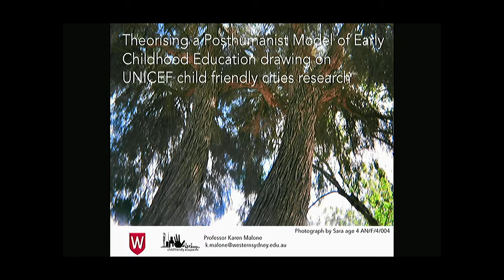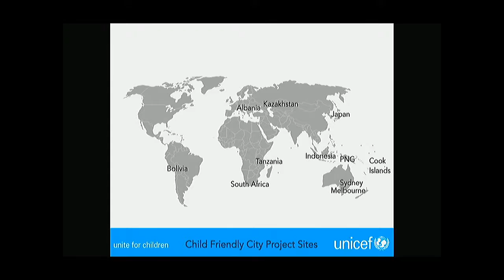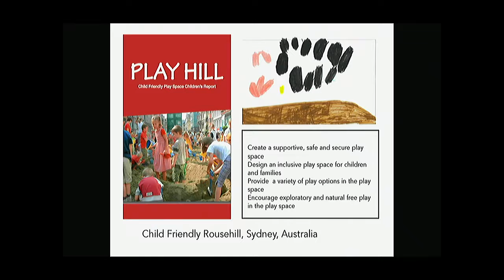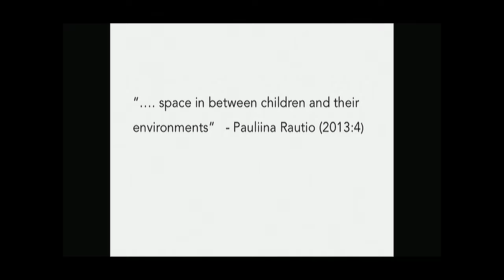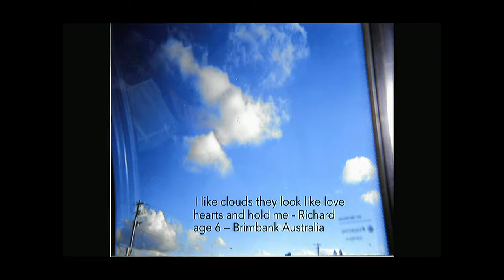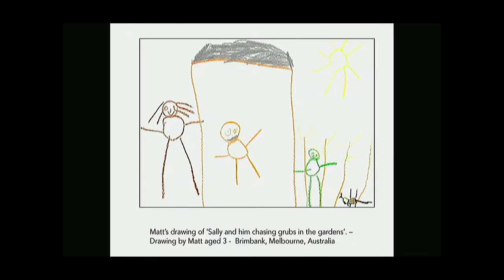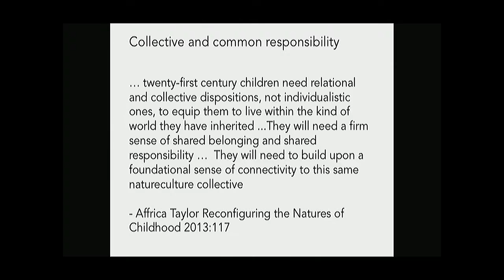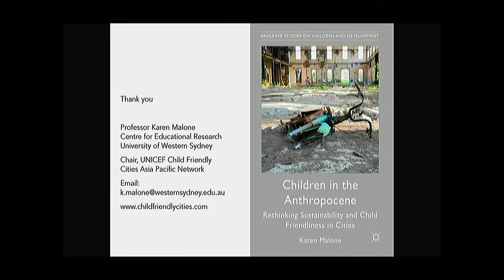Prof Karen Malone (Australia): Theorising a posthumanist model of early childhood education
MONDAY 3 OCTOBER 2016| 4.30pm | J1 Lecture Theatre, Epsom Campus

Early Childhood Seminar Series, in collaboration with Childhood and Youth Research Network
Directors: Dr Marek Tesar & Maria Cooper

Theorising a posthumanist model of early childhood education drawing on UNICEF child friendly cities research
Abstract:

Responding to the impact of the Anthropocene on children’s lives (climate change, natural disasters, pollution, poverty) I believe there is a need to reconsider the focus of humanist approaches to education and childhood studies. In this lecture I will share my ideas for a posthumanist model for theorizing ‘childhood’ and ‘early childhood education’ by drawing on research from UNICEF child friendly cities research projects. By challenging the idea that humans occupy a separate and privileged place among other beings, a posthumanist agenda provides a view of education that urges us to de-center the human and apply the principle of ‘no-oness’ in our view of interspecies subjectivity. Additionally, a posthumanist approach to theorizing childhood acknowledges the complexity of our entangled relations with others and supports children to share if and how they might view these relations differently to adults.  Drawing on child friendly cities research I have been documenting how children come to ‘know’ and ‘make meaning’ about their world through the exploration of these diverse posthumanist encounters with human and non human entities.  As outdoor learners I have noticed these young children, even in challenging city environments, value their encounters with ‘place’ and question the effects of ‘bad relations’ on their own health and well-being. The children are aware of what is means to be in ‘ecological community’ with others and to seek ways to ‘co-inhabit in harmony’ with other beings. I believe these core concepts of encounters, relations and co-habitation could be the principles for an emerging model of post humanist early childhood education

Bio: Dr Karen Malone is Professor of Sustainability, Deputy Director for Centre for Educational Research, HDR Director and Leader of the sustainability research group at Western Sydney University. She is an international researcher on sustainability learning, urban studies, sustainable cities, social sustainability, globalisation, international development, human rights, children’s geographies, new posthuman pedagogies, placed-based participatory research, and theorising the posthuman in the Anthropocene. She has predominantly utilised critical theory, place theory, geographical approaches but in more recent times has been engaged in posthumanism  and vital (new) materialism as a theoretical approach for framing her research on global futures in the Anthropocene. Professor Malone has attracted over 1.6 million dollars in research grants, awards and consultancies and has published 6 books, 23 book chapters and over 47 refereed publications. Her most recent books include a sole-authored publication for Palgrave Macmillan on Children in the Anthropocene and a co-edited book Reimaging Sustainability in Precarious Times. She is Founder and Chair, UNICEF Child-Friendly Cities Asia Pacific Network and past advisory member of the UNICEF Child Friendly Research Committee.

The Early Childhood Seminar Series was founded by Marek Tesar and Maria Cooper in 2013, as an opportunity for researchers, academics, teachers and the wider community to engage with top New Zealand and international academics. This Seminar Series is aimed at all who are interested in early childhood education, the early years and in childhood studies. It has created a dynamic space for networking and ongoing discussions across disciplines and institutions. The seminar series for 2014 is funded and supported by grants from PBRF, North Shore Teachers College Trust, and a Faculty of Education Events grant.

As a research project, the Early Childhood Seminar Series connects researchers and academics in early childhood and childhood studies, to collaborate on diverse projects and publications. Expressions of interest or any questions should be directed to the co-directors of the Early Childhood Seminar Series Dr Marek Tesar  and Maria Cooper .